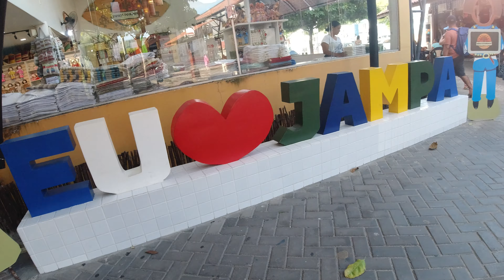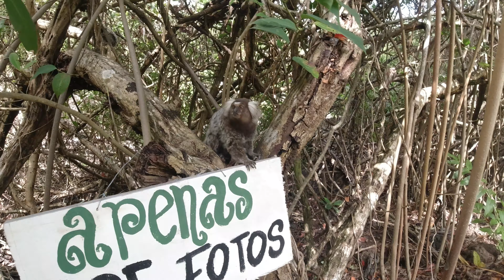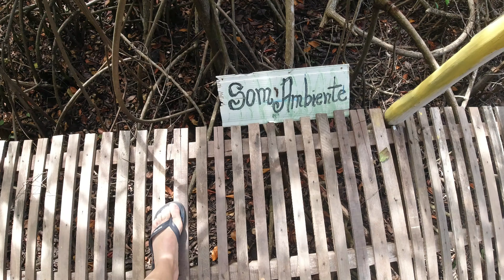O QUE FAZER EM JOÃO PESSOA / Paraíba | Onde Comer, As Praias e OS MELHORES Passeios.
João Pessoa é a capital da Paraíba que é a cidade mais barata do Brasil, mas em contrapartida é rica em belezas naturais.

Parceiros:
SE HOSPEDE NO "GUEST MANAÍRA APART HOTEL"